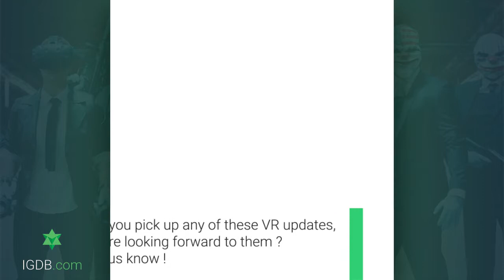IGDB Trivia - Triple A titles in the VR universe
Game:
Fallout 4 VR, Payday 2 VR, Doom VFR, The Elder Scrolls V: Skyrim VR, L.A. Noire: The VR Case Files